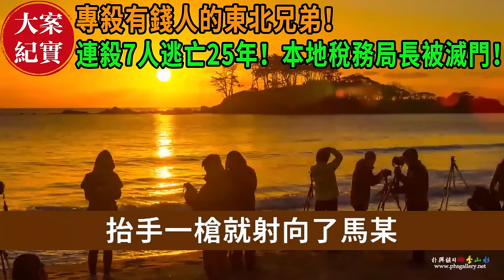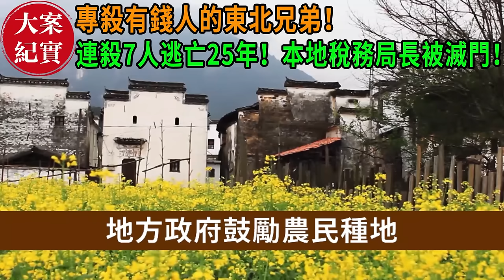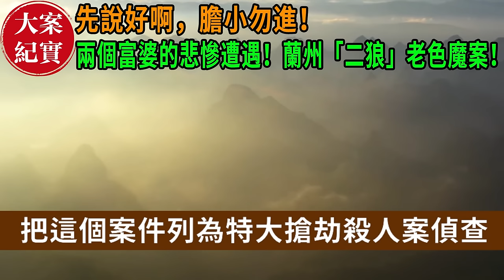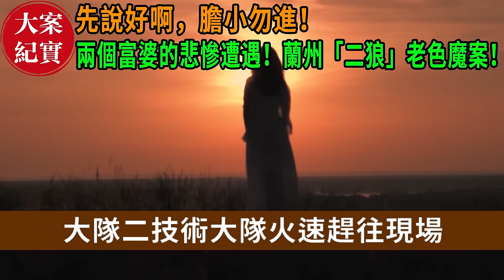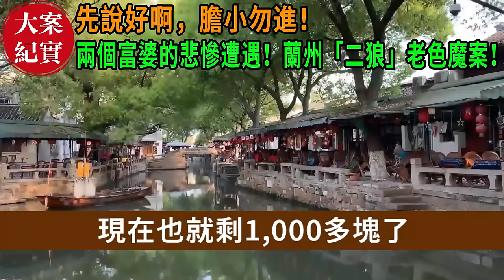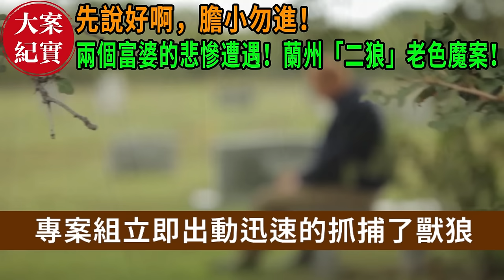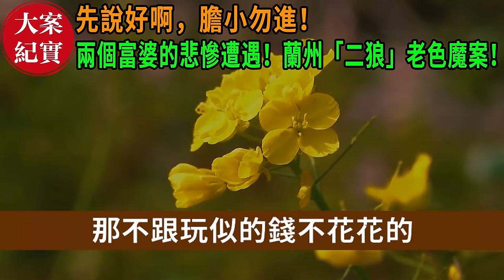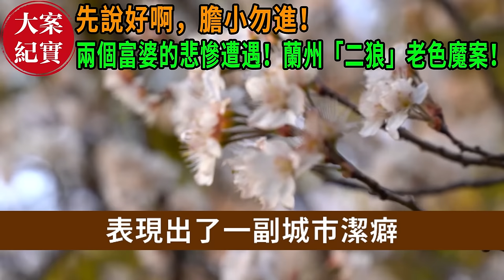大案紀實丨專殺有錢人的東北兄弟！連殺7人逃亡25年！